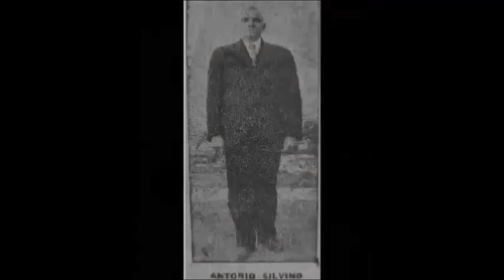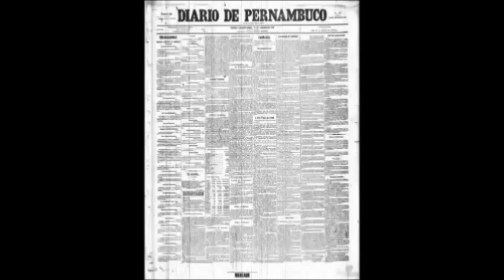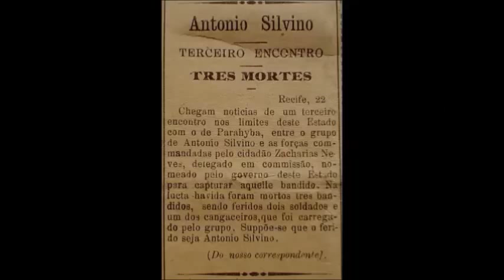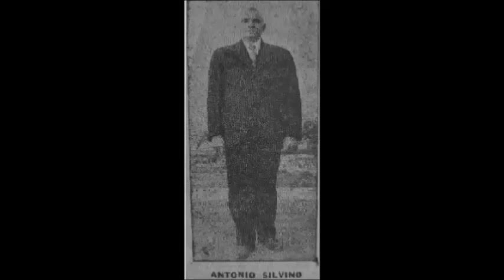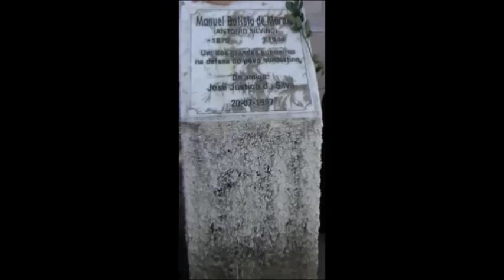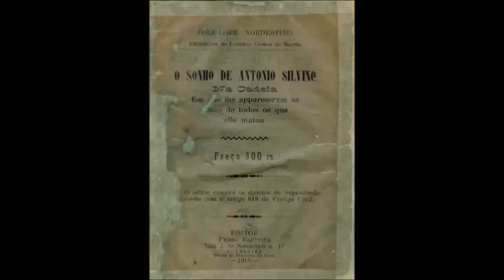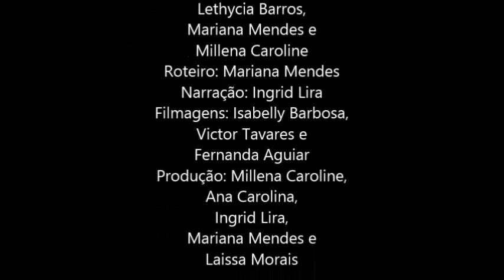1112 O Rifle de Ouro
Banditismo ou luta social? Está é uma pergunta que ainda hoje tenta ser respondida quando se levanta a história do cangaço.
Nomes como: Jesuíno Brilhante, Antônio Silvino e Lampião (Lampeão) tornaram-se mitos e lendas em uma região marcada por fome, coronelismo e destruição.
Aliás, a destruição das famílias foi o principal motivo para o surgimento do cangaço.
Neste documentário iremos conhecer a biografia, trajetória e como se findou a vida de uma dos pioneiros do cangaço brasileiro: Antônio Silvino.